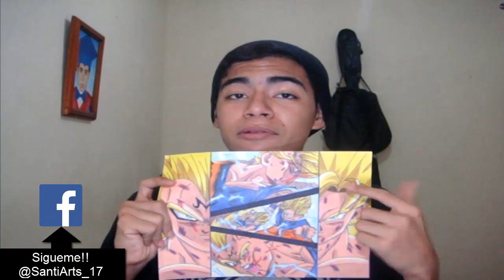Dibujando a Goku vs Majin Vegeta | SORTEO!! | SantiArts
hoola mis parceros el día de hoy vamos a dibujar a goku vs majin vegeta de dragon ball z espero les guste el dibujo tanto como ami, me tarde aproximadamente 10 a 12 horas en terminar el dibujo, de verdad espero lo apoyen bastante y puedan participar todos en este sorteo que sera a nivel de latinoamerica, espero les guste y suerte a todos y todas!!!